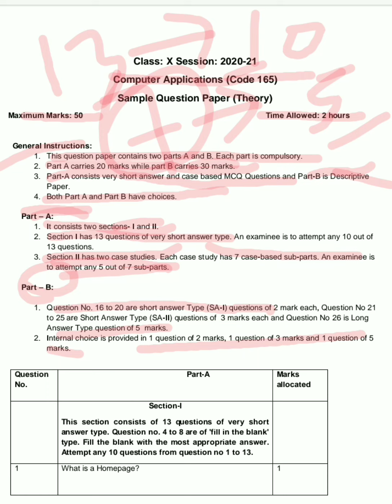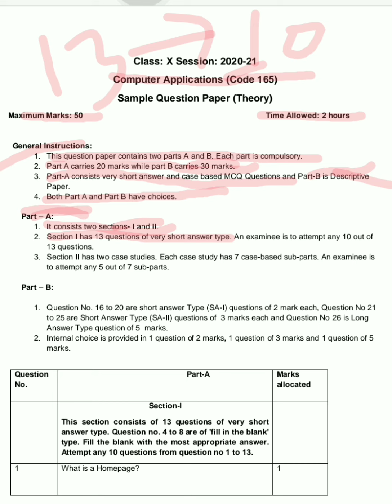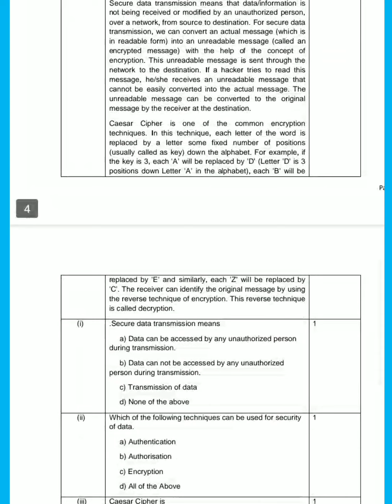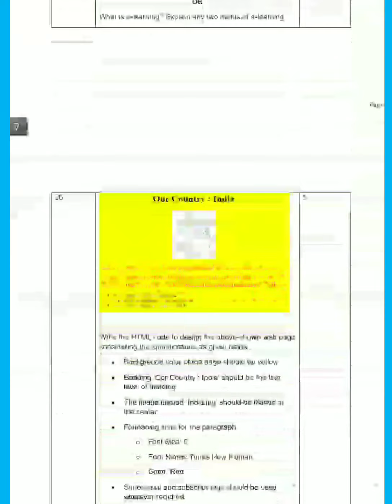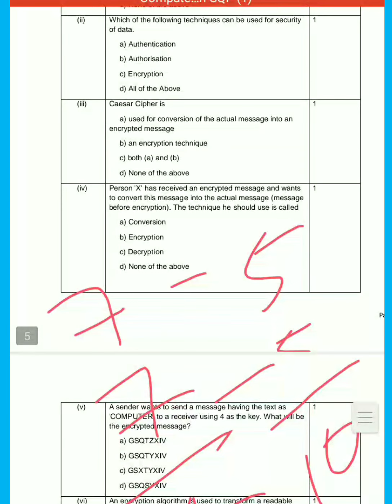Latest CBSE Exam Formats (2020-2021) ll Class-10 ll Computer Applications ll TKS Tutorial ll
Hello students.
     From this video we are explain the format of CBSE board for class 10 and subject computer applications (code-165)
Computer Application#Class-10

   I hope you liked our efforts .
Please like 👍 & subsscribe and share.
Press bell 🔔 icon..
 Class-10 New  Syllabus.

Class-10 ll Chapter-1 ll Internet Basics ll Topic-1 (Introduction to Internet)
Class-10 ll Chapter-1 ll Topic-2 ll (WWW/Internet Terminology)
Class-10 ll Chapter-1 ll Topic-3 ll (Protocols)
Class-10 ll Chapter-1 ll Topic-4 ll (Home Assignment or Home work)